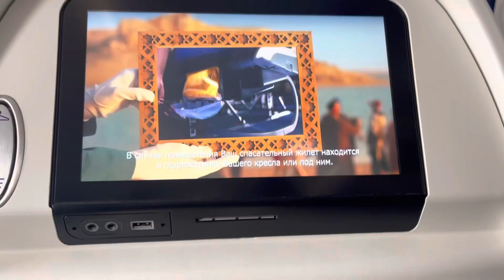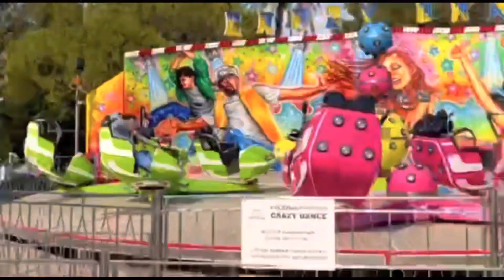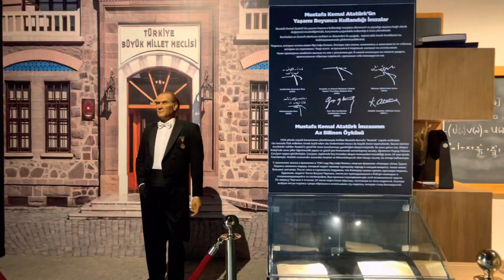Travel vlog / Turkey ( Antalya, Alanya)